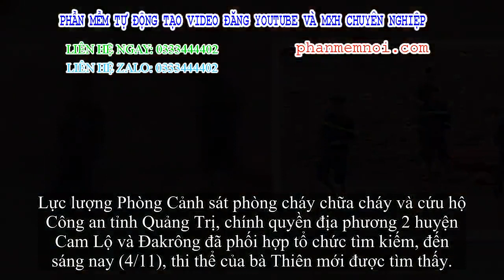✅ Quảng Trị tìm thấy thi thể phụ nữ bị lũ cuốn trôi sau 4 ngày mất tích